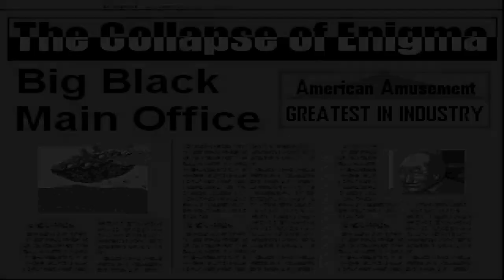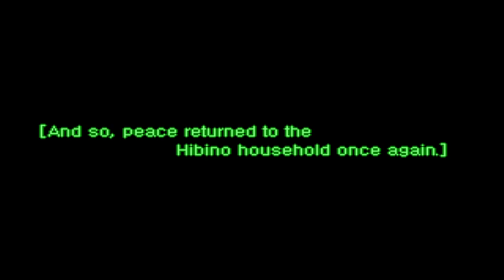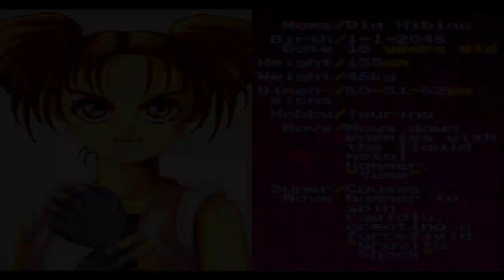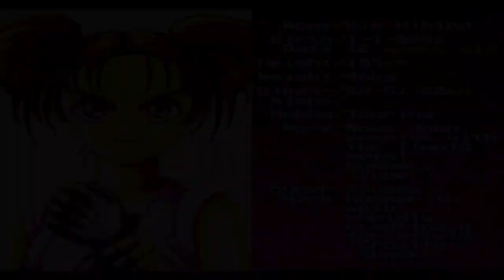nekketsu oyako - Playstation